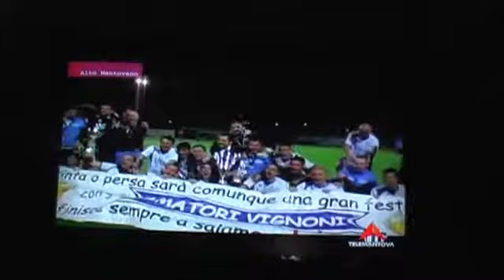Telemantova finale AMATORI VIGNONI - IVAL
Servizio di Telematova sulla finale del campionato di Eccellenza CSI tra Amatori Vignoni-Ival